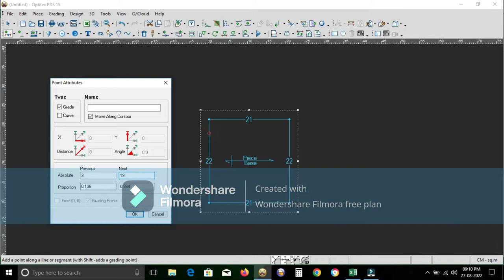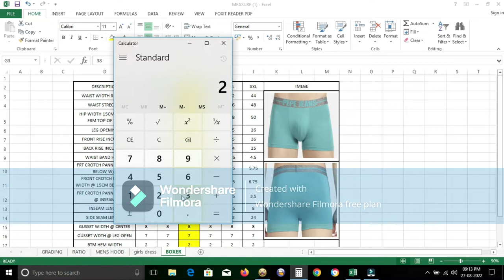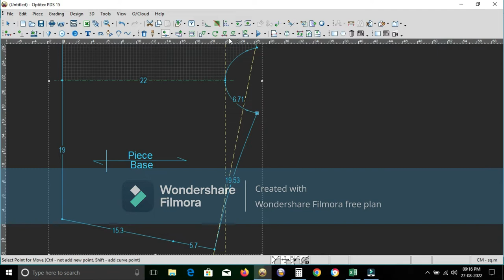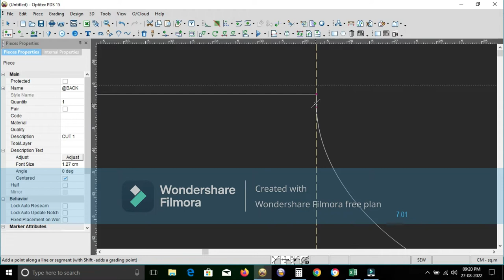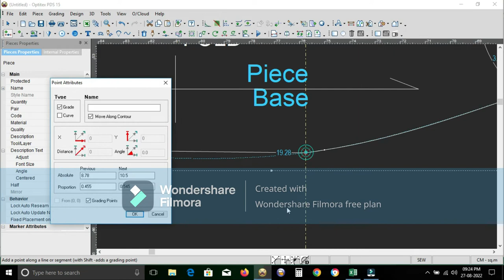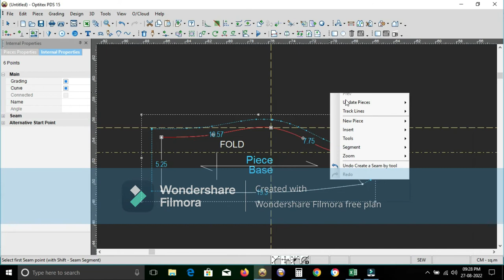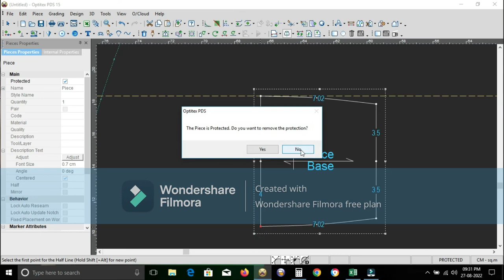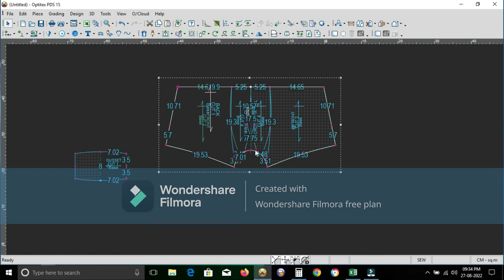HOW RO DRAFT MENS BOXER SHORTS IN OPTITEX SOFT WARE